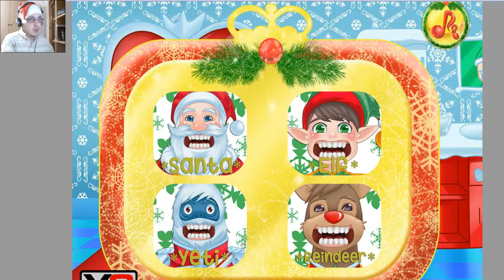Снова в школу - 21 серия [Плохой Санта]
Пьяный Санта пытается довезти подарки детворе, но из-за зубной боли и уровню алкоголя в крови не в состоянии сделать это как следует.